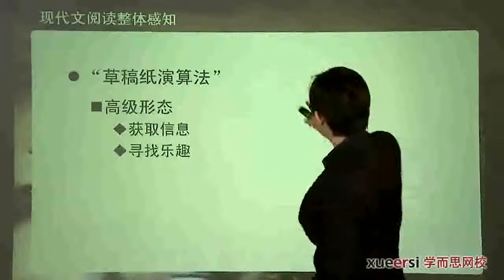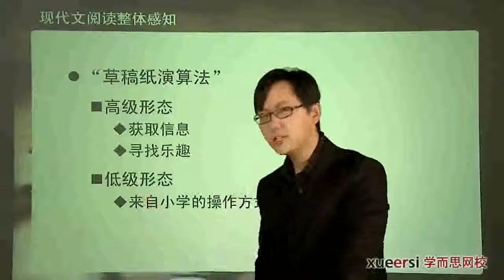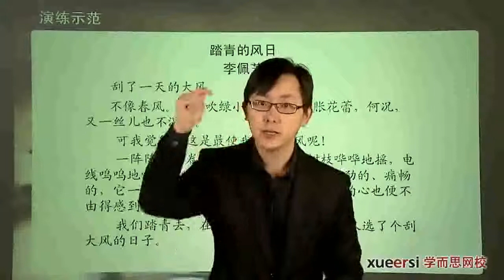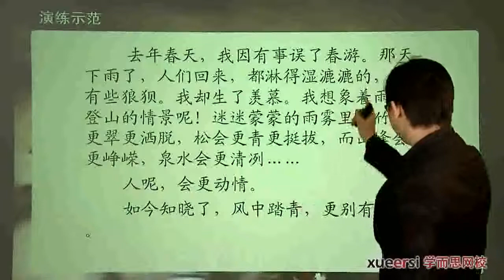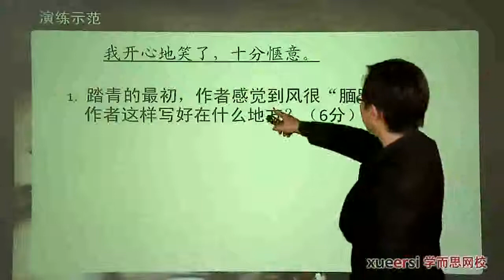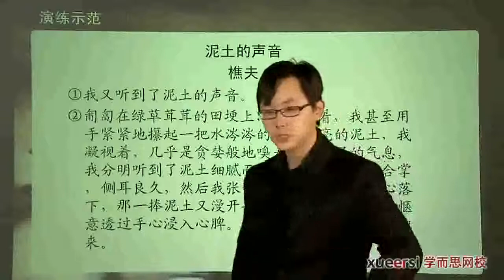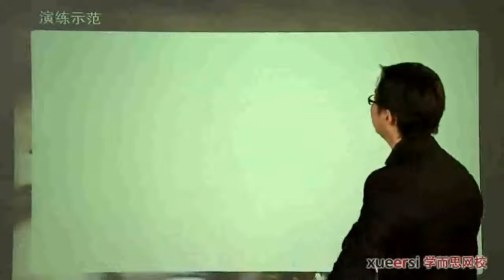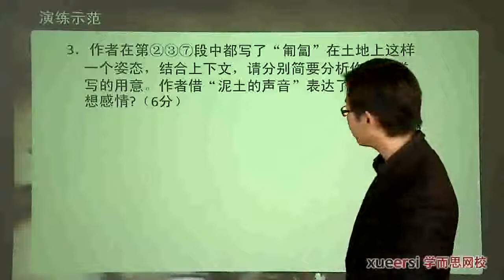高考语文 01高考总复习 备考必看 视频)现代文阅读整体感知第1段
高考语文 01高考总复习 备考必看 视频)现代文阅读整体感知第1段侵删~视频来源和原始版权来自并归属原创作者，论点和本频道无关。本频道致力于视频影片的推广和传播工作， 影片相關內容分享，如有涉及任何侵權或造成當事者困擾的問題，敬請留言告知；本频道定會遵照著作權保護法相關規定馬上撤除影片，立即停止分享！